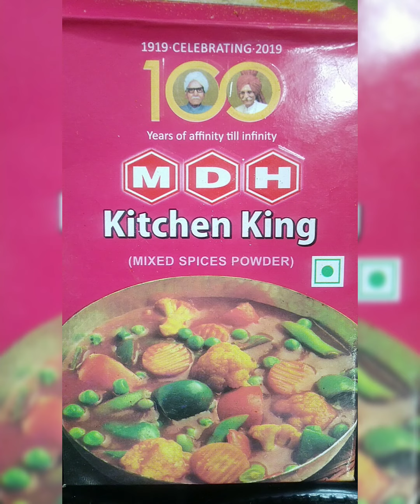Morchella Esculenta (Gucchi) with Peas in Pahari Style .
Healthy and easy cooking with himachlikitchen..